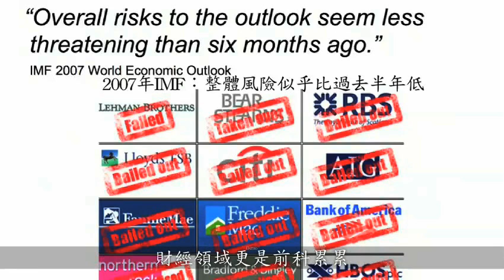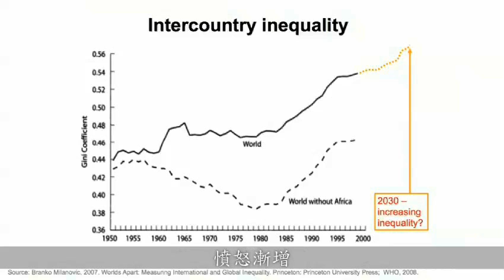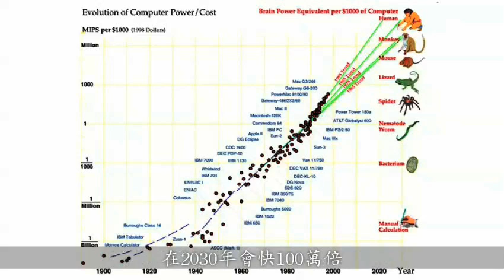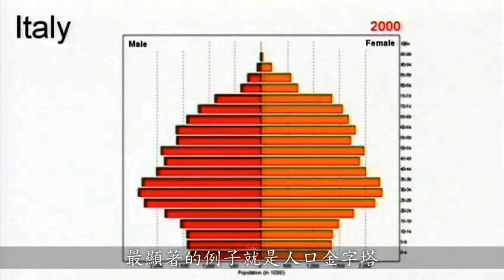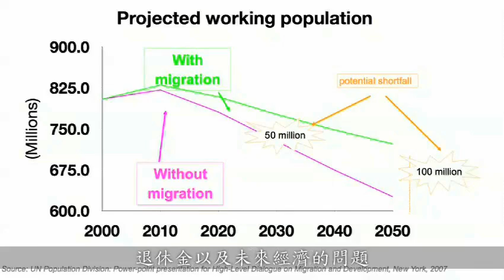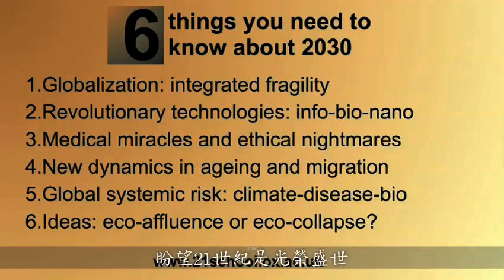Ian Goldin探索地球未來（中文）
牛津大學James Martin 21st Century School總監Ian Goldin，從各領域各角度來談地球的未來到底會如何。